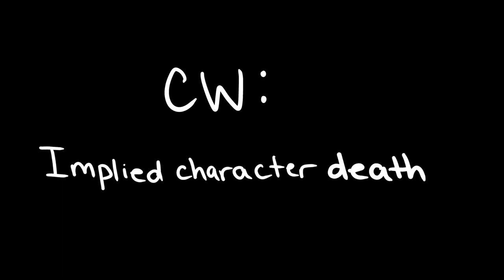How It Ends | Twisted Wonderland OC Animatic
My first longer animatic!

The OC, Cygnus, is from my bestie on AO3 Check them out if you are interested in awesome fanfiction (and spam Bunny-chan in their comments for me hehe~)

Background: Cygnus is a ballet dancer with the ability to transform into a swan and is a student at Night Raven College. One day our favorite raccoon, Grim, over-blots and destroys the entire school. Cygnus is cursed to relive this day over and over again until he finds a way to stop Grim.

🐻Programs Used
IbisPaintX
IMovie

Song          Goodbye
Artist          Bo Burnham
Album        Inside (The Songs)
Licensed to YouTube by Ingrooves